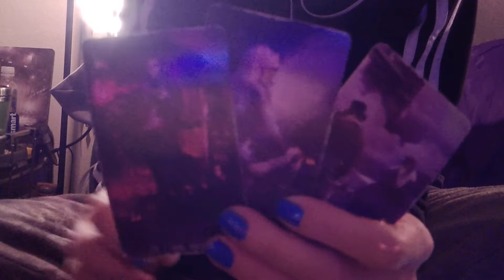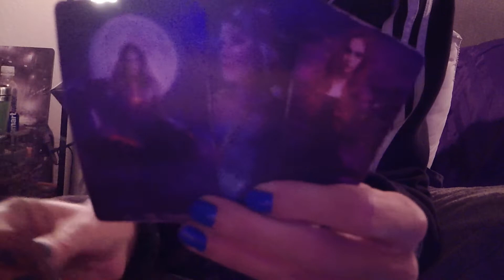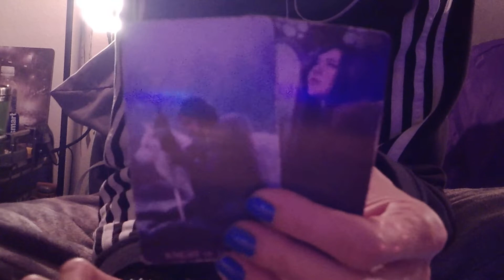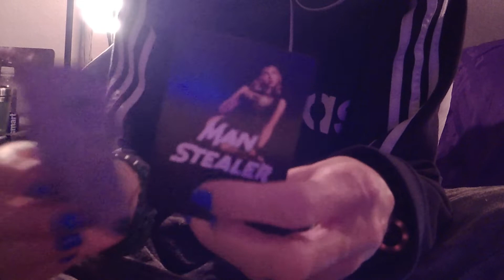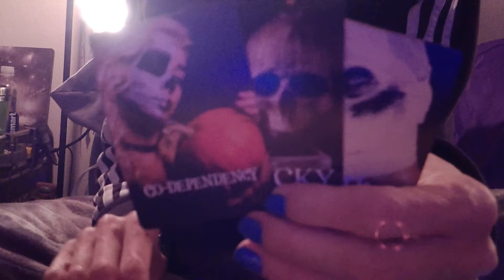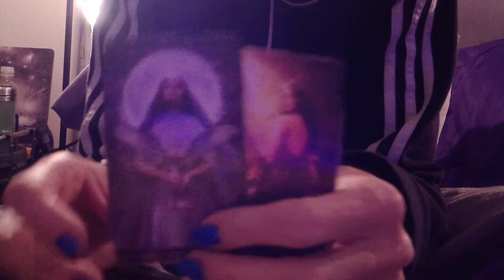KARMIC: SPIRITUAL CHESS Water Femme VS Air Male